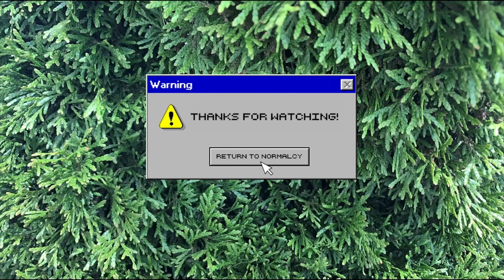Gaff Interview (Sam Talks and Stuff)